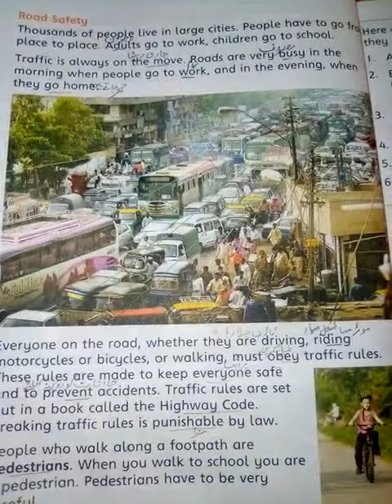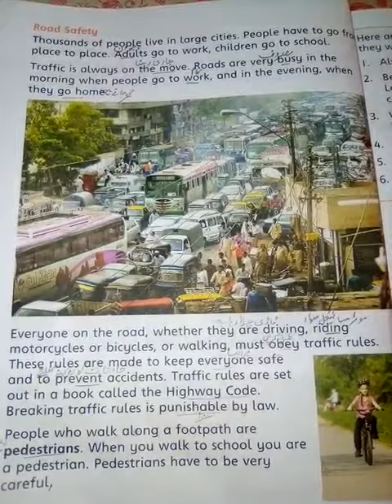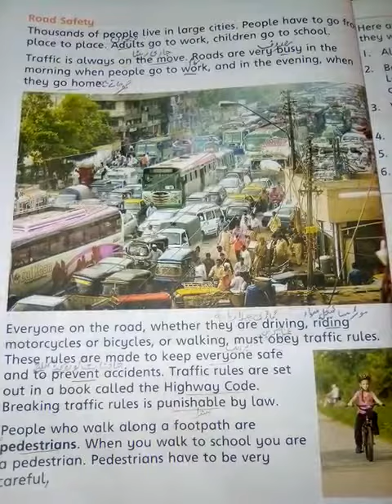III - S.ST - Lesson 7: Transport (Pg:38)